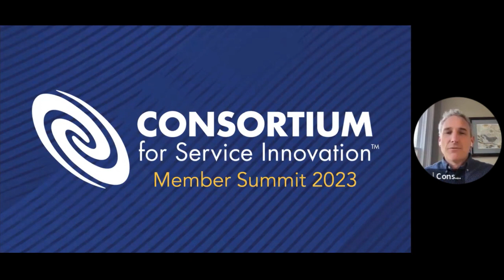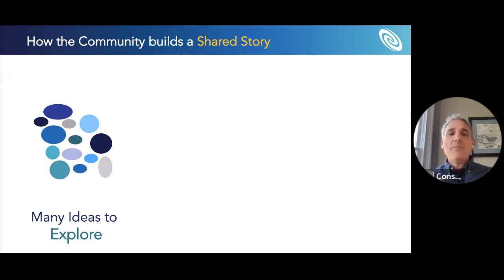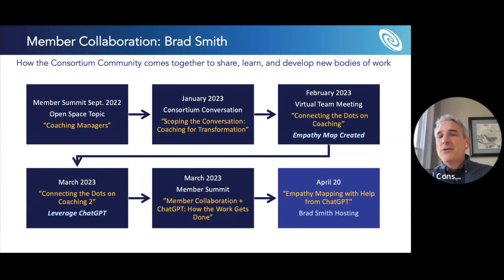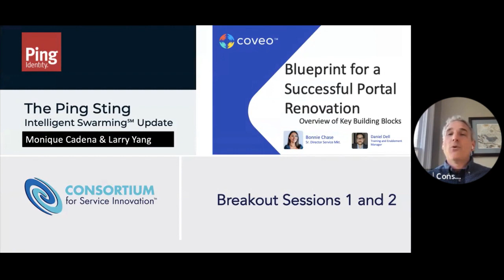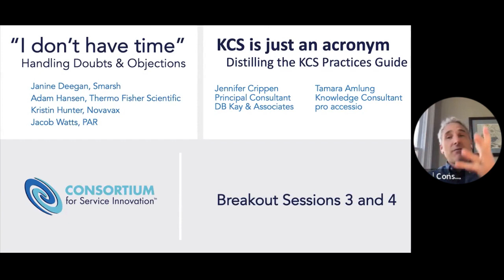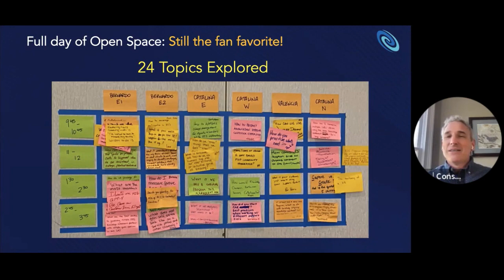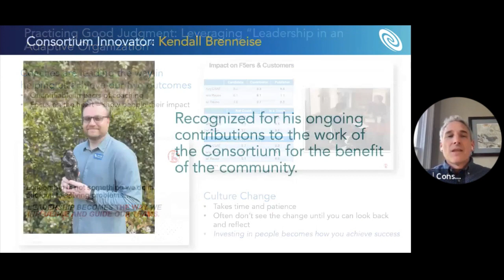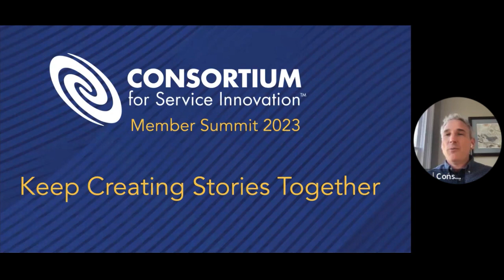Member Summit 2023 Recap